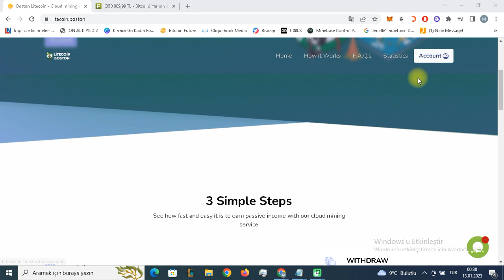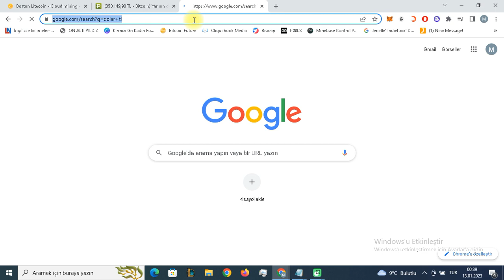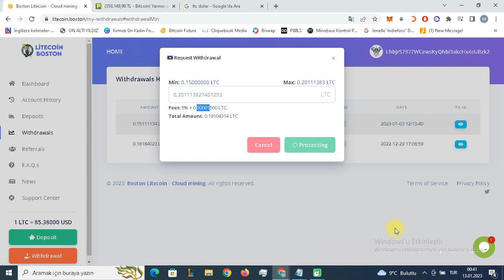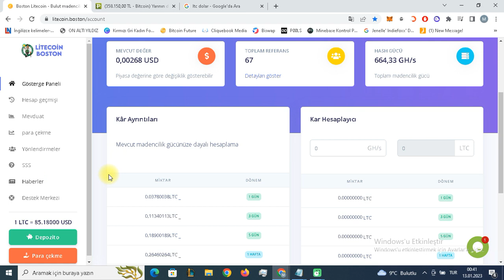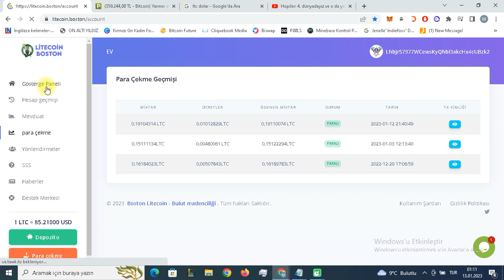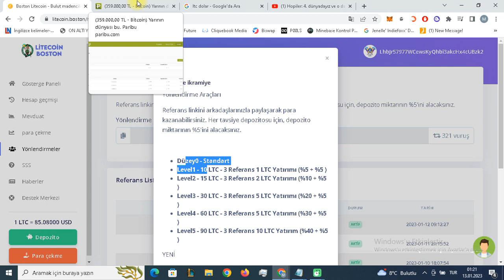SİTE KAPANDI LİTECOİN BOSTON 785 TL ÇEKTİM LTC MİNİNG SİSTEMİ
Bu videomda tam 785 tl değerinde litecoin çektiğim,canlı olarak videoda ödeme kanıtını gösterdiğim,ltc mining sisteminini,litecoin.boston sistemini,para kazandıran uygulamalrı,cloudmining sistemlerini,internetten para kazanma yöntemlerini,kripto kazandıran uygulamaları,kripto kazanma yöntemelerine değindim.Bol kazançlar.

kaydol 50 ghz bonus hızı kap tam 785 tl ltc çekimi yaptım.bol kazançlar.

devam etmekte olan icyprex airdrobu ile 15 ile 15000 tl arası rastgele ödülü kap
hemen kaydol çekilebilir kripto kazan kaçmaz.100000 üye sınırı var
acele edin. 15 ocak son

arkadaşlar halen devam etmekte olan bitexen borsasının kaydolar yeni kullaıcılara kimlik onayı müşteri tanımıa formunu ve adres onayını yaptıkları takdirde 50 tl
değerinde 5 bitexen coin airdrobu devam ediyor.ödülü almak için 1 tl gibi bir miktarı yatırıyorsunuz hesabınız aktif oluyor.hepsi bukadar.herkese bol kazançlar

hemen kaydolun 100 bitayı kazanın potansiyeli çok yüksek fiyatı uçuyor her geçen gün dahada yükseliyor kaçırma bu fırsatı hacı çok iyi yerlere
gelecek fiyatı

kaydol internetini payşlaş ömür boyu pasif gelir elde et

honeygain sitesinden pasif gelir elde etme yöntemini anlattım bilgisayara indirin uygulamayı bilgisayar açık kaldıkça internetinizi paylaşın kazanın.
5$ bonus alın linkten kaydolun